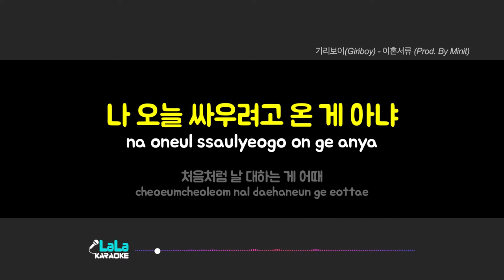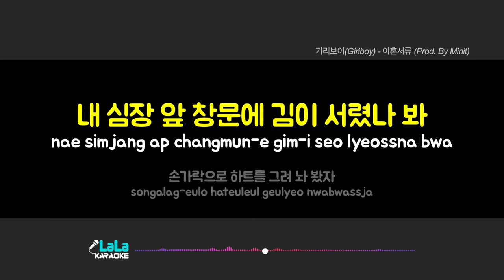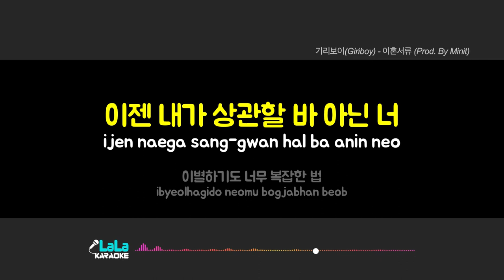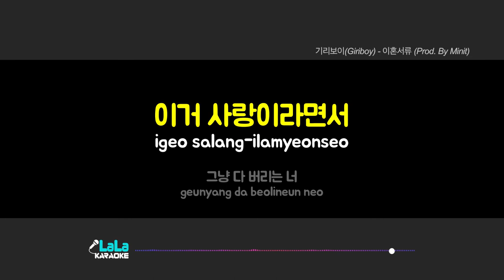기리보이(Giriboy) - 이혼서류 (Prod. By Minit) 노래방 Karaoke LaLa Kpop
기리보이(Giriboy) - 이혼서류 (Prod. By Minit) 노래방 karaoke

기리보이(Giriboy) - 이혼서류 (Prod. By Minit) 노래방